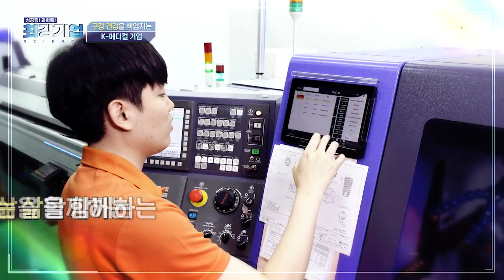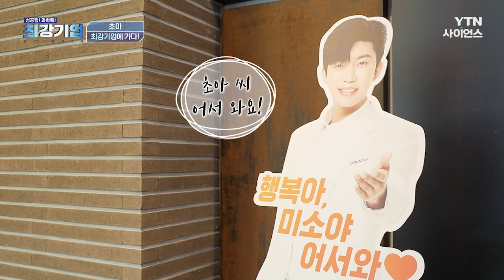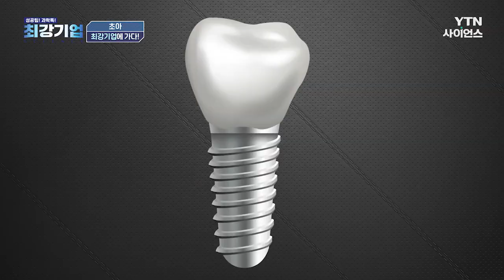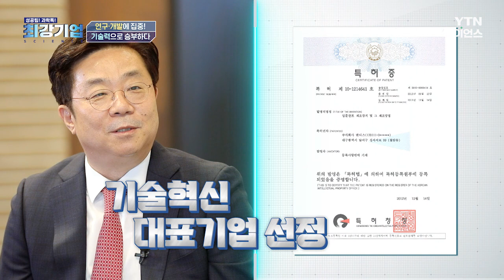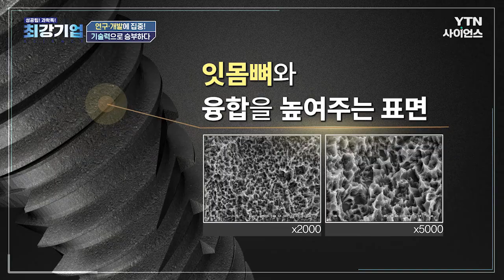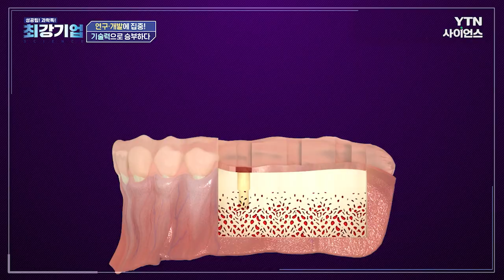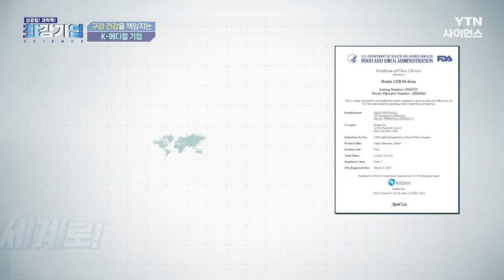[최강기업] 우리도 있다! K-임플란트의 자존심, 덴티스 임플란트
과거 수입에 의존하던 임플란트를,
이제는 국내에서 개발하고
역으로 해외로 수출까지 하는 시대!
무려 28단계의 클린 공정을 통해 업계에서
가장 깨끗한 임플란트로 인정받은
오늘의 최강기업, 덴티스를 찾아가 본다.

▶ 넌 정체가 뭐니? 치과용 의료기기의 총집합?!
임플란트는 물론 국내 점유율 1위 치과용 LED 수술 등부터
한 시간 내로 제작물이 출력되는 의료용 3D 프린터,
치과용 골이식재 등 다양한 의료기기들을
연구 개발하고 있는 덴티스.
디지털 덴티스트리로의 변화에 발맞춰
무엇이든 최초라는 타이틀을 얻기 위해
기술 개발에 박차를 가하고 있는 덴티스의
무궁무진한 성장 가능성을 엿본다.

▶ 세계 1등, 깨끗한 임플란트를 설계하다!
‘내 가족이 심는다’는 기업 철학을 바탕으로
깨끗한 임플란트를 만들기 위해 자체 제작한
클린 공정 시스템을 만든 덴티스!
세척기에 대한 설계부터 부품까지 자체 설계 및 개발.
최대 28단계를 걸친 완벽한 세척 시스템을 갖추고 있다는데!
회사 매출의 약 10%를 R&D(연구·개발)에 투자하는
심기봉 대표의 기업 철학을 들어본다.